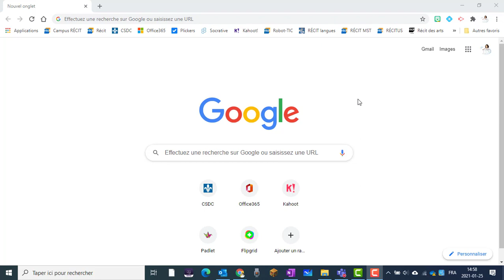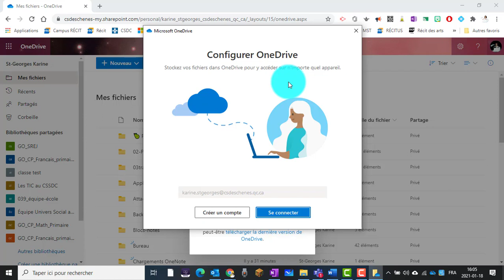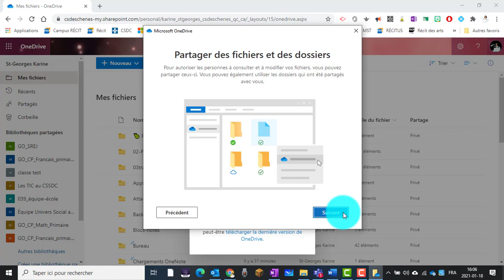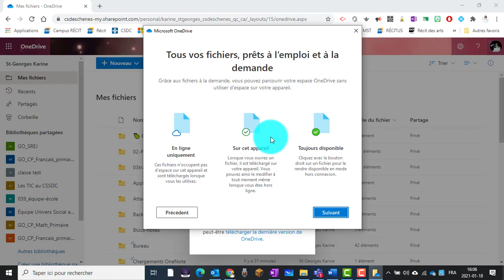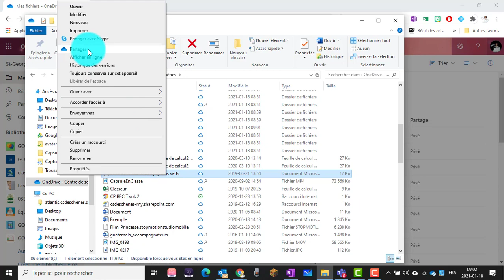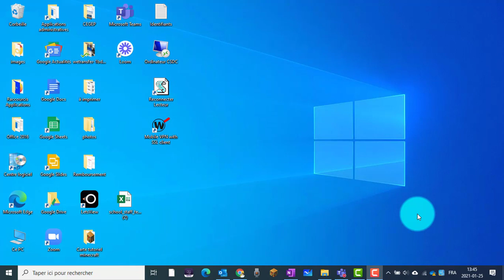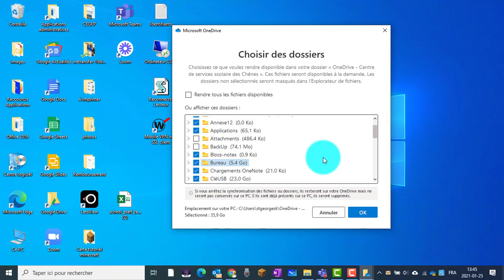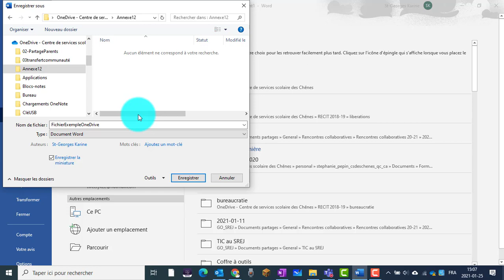OneDrive - Accéder à vos fichiers du nuage